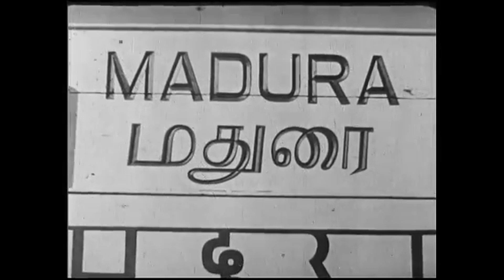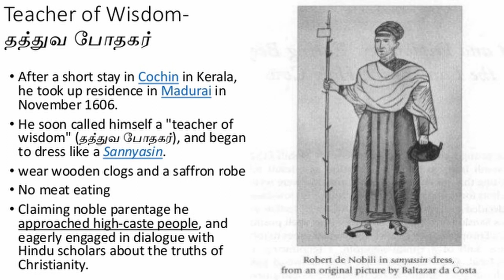Unbelievable Meenakshi Amman Temple History I வியக்கவைக்கும் மதுரை மீனாட்சியம்மன் கோவில் வரலாறு I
Meenakshi Amman Temple, also known as Meenakshi-Sundareshwara Temple, is one of the oldest and most important temples in India. Located in the city of Madurai, the temple has a great mythological and historical significance.